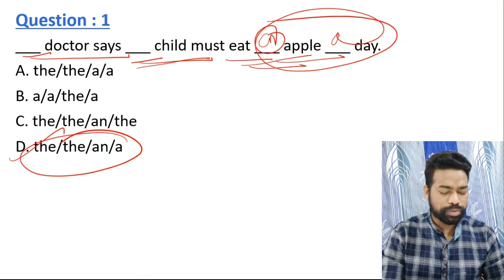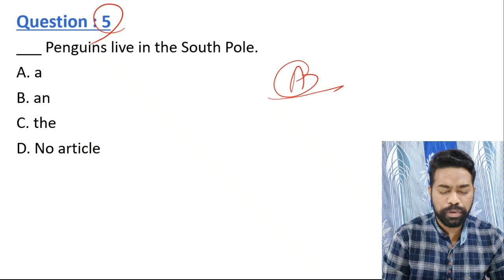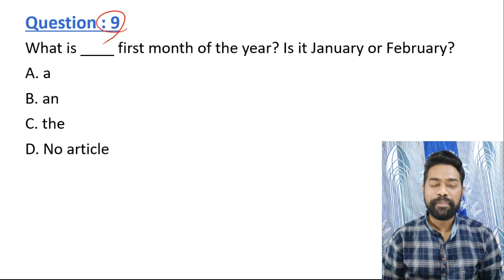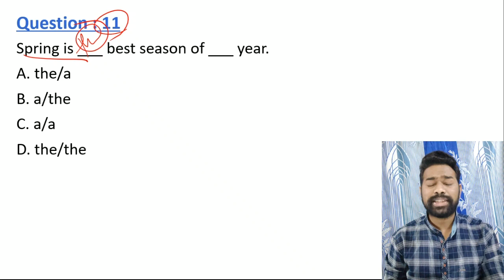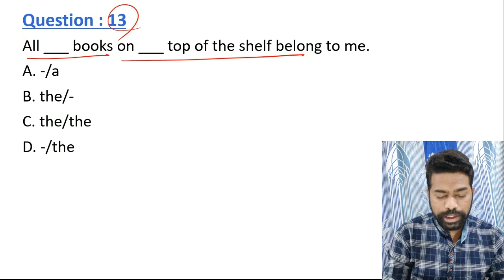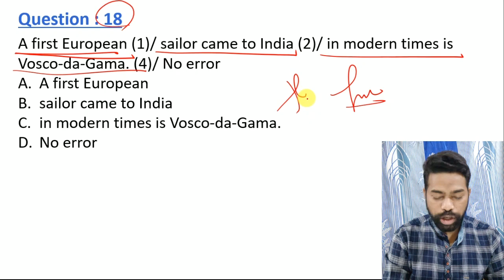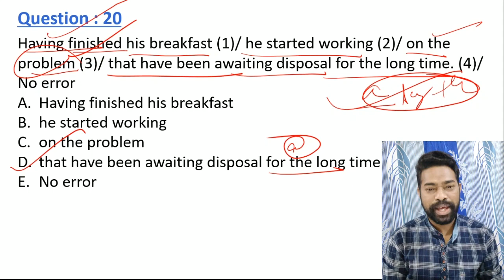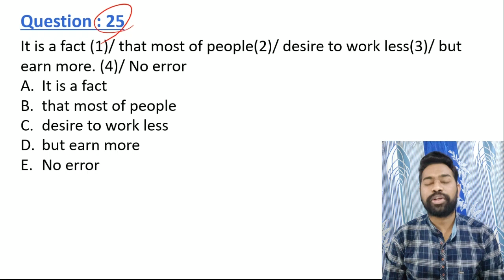Article Practice Set For ASO || Top 25 MCQ With Concept || By Sunil Sir